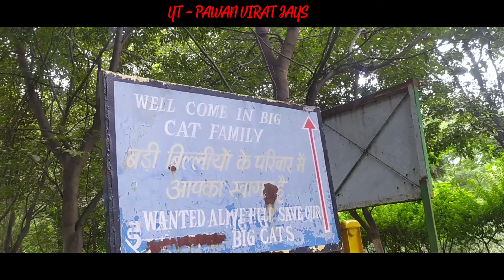Indore Zoo Tour 2021 vlog video // चिड़ियाघर इंदौर वीडियो || Pawan virat jays with friends👭👬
Indore Zoo full video 2021.

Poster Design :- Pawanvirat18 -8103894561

Making Dj remix song from our channel & re-
Uploading video on YouTube, it is the illegal to broadcast without permission in the local TV channels. So you are requested not to do else there may be legal action on you

Social media -

                            🌠PaWaN ViRaT OfficiAL🌠

from Adivasi village - Ajandiman, Jatpur, Teh - Manawar, Dist - Dhar (M. P.)

Poster Design :- @Pawanvirat18

YouTube :- Pawan virat official 👑

Instagram:-  @PaWan ViRat Official

Tweeter :-@iampvirat18